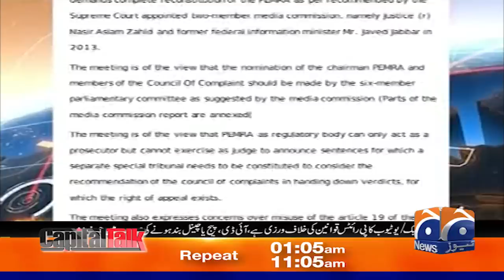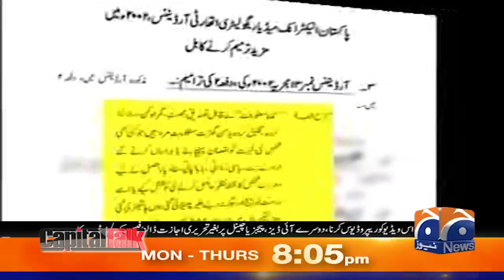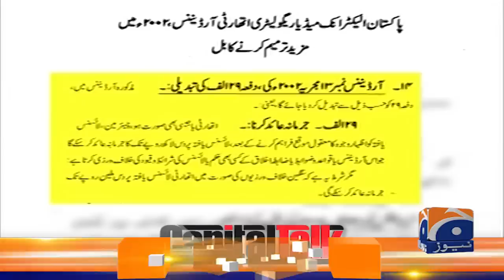Chairman PTI Arrested Tonight? - Has PEMRA been given judicial powers? - Hamid Mir - Capital Talk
Guests: Maryam Aurangzeb, Javed Chaudhry, Maria Memon & Shahzeb Khanzada.